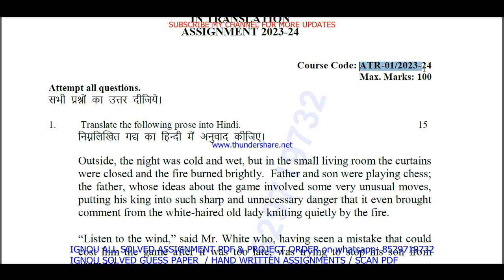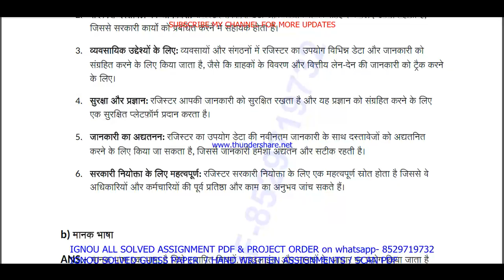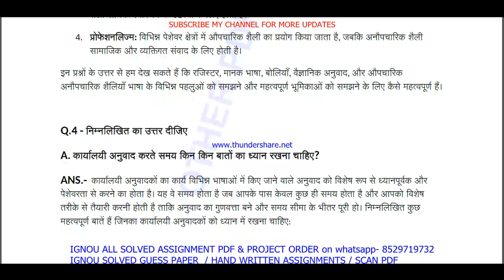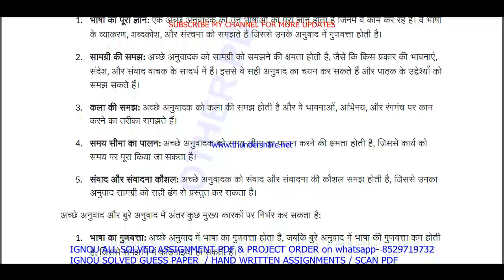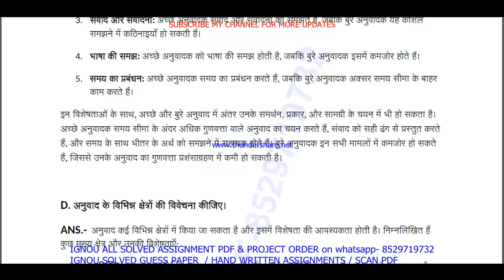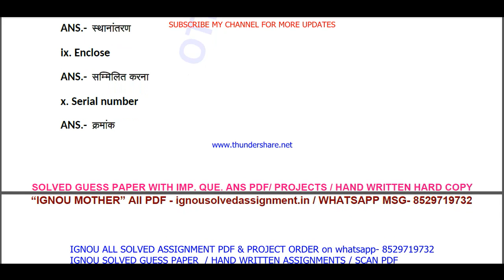atr 01 solved assignment 2023-24 || atr 01 solved assignment 2024 in hindi || ignou atr01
atr 01 solved assignment 2023-24,
atr 01 assignment 2023-24,
atr 01 solved assignment 2024,
atr 01 solved assignment,
atr 01,
atr01,
atr 01 assignment 2023-24 in Hindi,
atr 01 solved assignment 2023-24 in Hindi,
atr 01 assignment 2024,
atr 01 assignment 2024 in Hindi,
atr 1 solved assignment,
atr 1 solved assignment 2023-24,
atr 1 solved assignment in hindi,

ignou ba solved assignment 2023-24,
atr 01 solved assignment in hindi 2023-24,

atr 01 ignou assignment,
ignou atr 01 solved assignment,

atr 01 solved  assignment pdf download,
atr 1,
atr1,
atr 1 assignment 2023-24,
atr 1 assignment 2023-24 in Hindi,
atr 1 solved  assignment pdf download,
atr 1 solved assignment 2023-24 in Hindi,
ignou atr 1,
atr 1 solved assignment 2024,
atr 1 assignment 2024,
atr 1 assignment 2024 in Hindi,
atr 1 ignou assignment,
ignou atr 1 solved assignment,
ignou solved assignment 2023-24,
ignou atr 01,

ignou ba assignment 2023-24,
ba assignment 2023-24 in Hindi,
ba solved  assignment pdf download,
ignou ba solved assignment 2023-24 in Hindi,
ignou ba,
ba solved assignment 2024,
ignou ba assignment 2024,
ignou ba solved assignment,

ignou,

atr 01 solved assignment 2024 in Hindi,
atr 01 handwritten assignment pdf 2023-24,
atr 01 ignou assignment with answer,
atr 01 assignment 2023-24 solved,